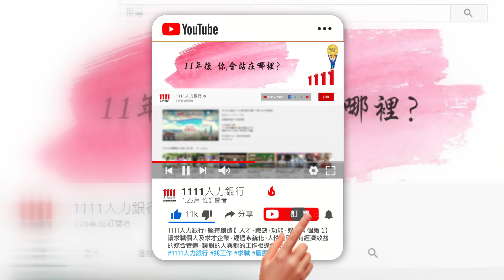建數位經濟高速公路 黃彥男：打造台灣AI生態園區 【人物專訪 數位發展部長 黃彥男】| 專家領航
身為台灣資通訊領域專家，數位發展部新任部長黃彥男，在資訊安全、AI、智慧物聯網等領域皆有專業，上任後將整合低軌、中軌及同步衛星，建立數位經濟高速公路，幫助產業轉型。另外，黃彥男部長也提到會建立打詐通報查詢網，利用數位打擊詐騙，並實施網路平台「落地監管」，保障網路安全。
數發部也將打造台灣AI生態園區，彙整中上下游產業，上游如新創或研發基地、中游如製造的軟硬體廠商、下游則是應用端，以虛擬的生態園區概念，上班地點不侷限於本地，而是擴及到全世界。

【製作團隊】
1111媒體中心
主持人 曾仲葳
企劃撰稿 林宛瑤
攝影 黃本洋
後製 潘奕雲